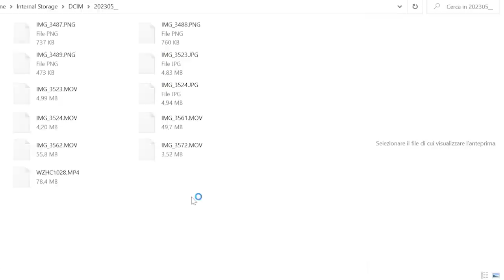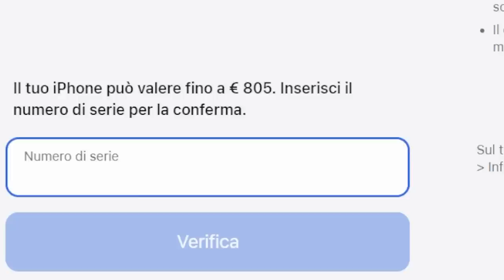iPhone 15: Non Lo Volevo... Eppure 💸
Nel video di oggi, vi svelo il motivo per cui inizialmente ero riluttante all'idea di acquistare l'iPhone 15. Nonostante le mie resistenze, ho deciso di provarlo. Scoprite le mie prime impressioni, le sorprese e le delusioni, e come questo dispositivo si confronta con Android, un sistema operativo che mia compagna adora. Sono curioso di sapere le vostre opinioni: preferite iPhone o Android? E cosa ne pensate dell'iPhone 15? Condividete le vostre esperienze e opinioni nei commenti!

00:00 La routine annuale dell'iPhone nuovo
00:31 L'arrivo dell'USB-C sull'iPhone 15
01:07 I problemi con i cavi Lightning e il cambiamento al USB-C
01:43 L'importanza della standardizzazione dei connettori
02:19 La qualità video dell'iPhone e le sfide del trasferimento dei file
03:27 Collegamento a dispositivi di memorizzazione esterni con l'iPhone
04:06 La lotta tra Apple e Android: esperienze personali
05:22 L'evoluzione del gaming sull'iPhone
06:37 La questione della rivalutazione e del prezzo di rivendita dell'iPhone